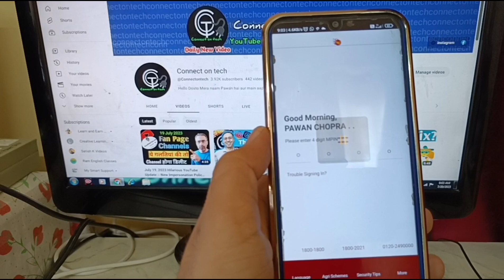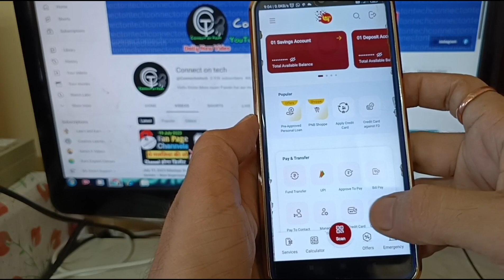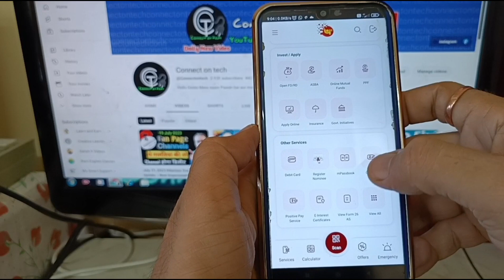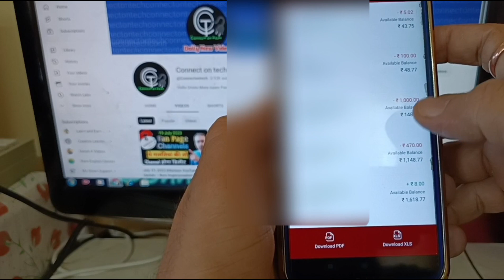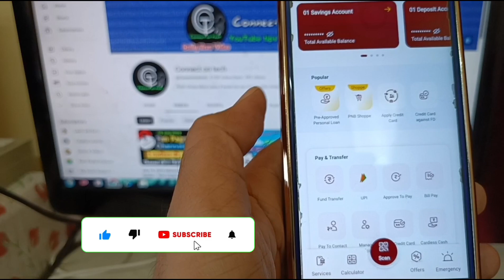PNB Bank Statement 2023 | PNB ONE se statement kaise nikale | pnb account statement download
hello friends is video me aapko batane wala hun ki pnb ki statement kaise download kare

PNB account ka statement kaise nikale bina internet banking ke
sbi statement download kaise kare 2023
how to download Punjab National Bank statement 2023
pnb statement download pdf
pnb statement download pdf without net banking
pnb statement download pdf format in email
how to send pdf format statement in pnb email
how to download email statement PDF format through pnb quick
PNB quick se statement kaise nikale